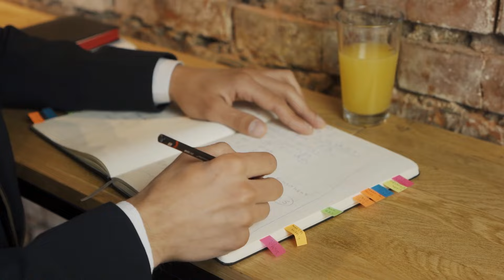Mistakes to Avoid in AIIMS NORCET 6 | AIIMS NORCET 2024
🚫 Planning to ace the AIIMS NORCET 6 exam? Avoid these common mistakes that could hinder your success! Join us for an insightful discussion on the pitfalls to steer clear of during your exam preparation journey.

📌 In this session, we'll highlight the key errors that many candidates make and provide practical tips on how to sidestep them. From time management and study strategies to exam-day strategies and stress management techniques, we've got you covered!

💡 Learn from the experiences of seasoned educators and exam experts who have helped countless students succeed in their AIIMS NORCET journey. Gain valuable insights that will help you approach the exam with confidence and maximize your chances of achieving your desired score.

🎓 Whether you're a first-time test-taker or aiming for improvement, this session is designed to empower you with the knowledge and strategies needed to navigate the AIIMS NORCET 6 exam with ease.